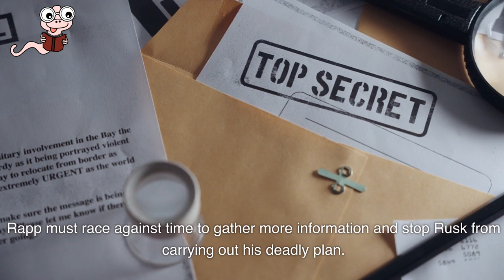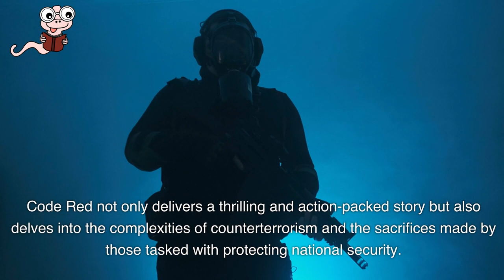Code Red Uncovered: Exploring the Heart-Pounding Thrills of Kyle Mills Masterpiece